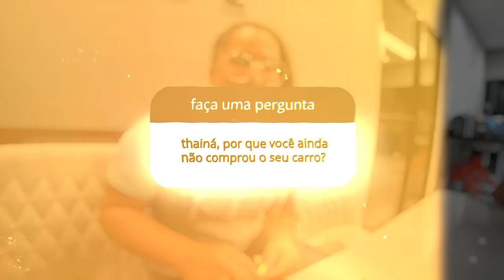PRECISAMOS CONVERSAR, SIM.. VAMOS TER UM FILHO❤ !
🎬 Sobre o vídeo: chamaaaaaaa🔥 vídeo novo galeraaaa, hoje o vídeozão tá polemico 😂kkkkkkkk; Esse vídeo nem era pra existir, mas achei bacana poder conversar e tirar muitas duvidas que vocês sempre me perguntam❤ Nesse vídeo eu falo sobre o nosso futuro filho, falo também sobre o carro da Thainá.. Falamos sobre os moveis planejados da nossa casa, sobre a batida do carro.. Visheeeee🙆🏻‍♂️ é tanta coisa menino 😄 kkkkkkk BORÁ PRO VÍDEO🎬